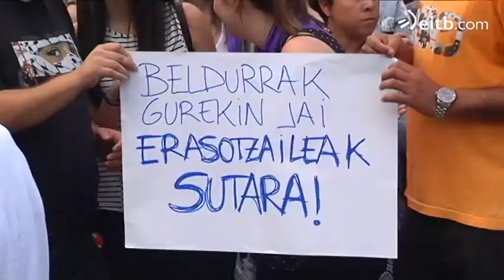Eraso sexisten kontrako elkarretaratzea egin dute Arrasaten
Gazte batek gaur goizean asteburu honetan pairatu zuen erasoa salatu du. Arrasateko jaiak dira eta erasoa txosnen inguruan gertatu zela aitortu du neskak.